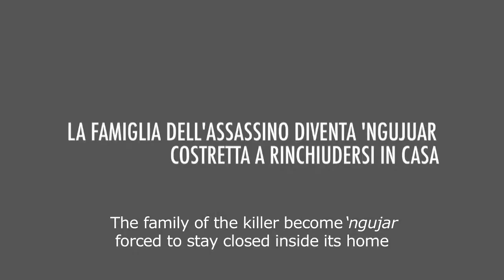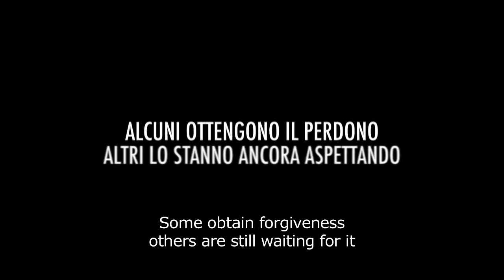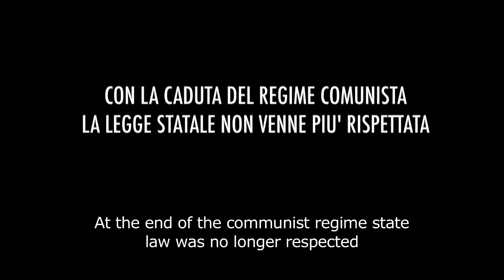KANUN - BLOOD and HONOUR trailer documentario (sub eng)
KANUN - BLOOD and HONOUR trailer documentary (sub eng)

Avete appena visto il trailer di "KANUN - Il Sangue e l'Onore", un video documentario Turistico/Culturale disponibile in DVD cliccando al seguente link

DESCRIZIONE:
La storia di Hil Vila e Nok Nika, due uomini albanesi legati alla Gjakmarrja, la vendetta di sangue. La Gjakmarrja è una delle tante norme del Kanun, un codice molto antico che regolamenta la vita etico-sociale delle persone. Secondo il Kanun l'integrità dell'onore è importante quanto la vita stessa. Spesso è un'offesa a provocare un'uccisione che, a sua volta, da inizio alla Gjakmarrja. L'omicida "cade in sangue" con la famiglia dell'ucciso e, se tra le due parti non interviene la pace, inizia la faida.
Questa vicenda s'interseca con il racconto di altri due personaggi che, da molti anni, svolgono il delicato ruolo di mediatori e, attraverso interminabili trattative, cercano di risolvere questi conflitti, portando la pace tra le famiglie in sangue. I loro racconti descrivono com'era il Kanun un tempo e com'è cambiato oggi, spiegando non solo gli aspetti negativi, ma raccontando anche i fondamenti positivi, come il rispetto, l'onore e la nobiltà d'animo.
Il documentario racconta il Kanun nella sua complessità, dalle origini al periodo della dittatura comunista, per arrivare fino ai suoi sviluppi moderni e al rapporto del codice con la legge statale.

Note:
Artelesia Festival 2011 - second prize (full-lenght film section) "because with effectiveness, technical precision and opportune sensitivity, the work is able to involve the spectator in investigating the reasons of a complex reality with dramatic feature